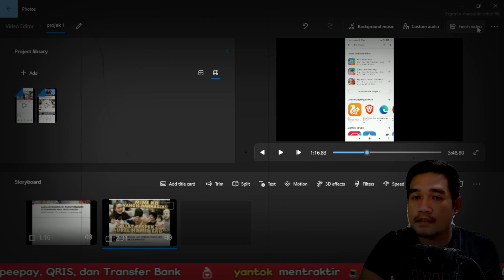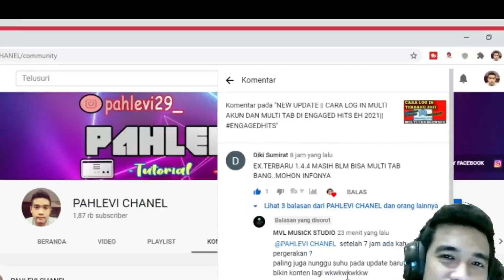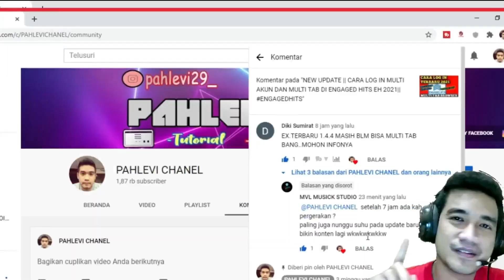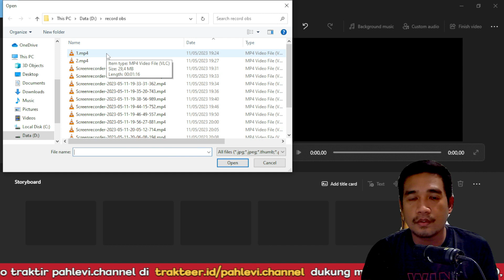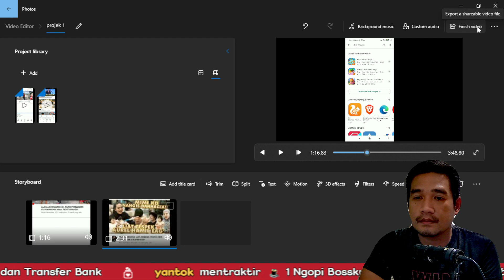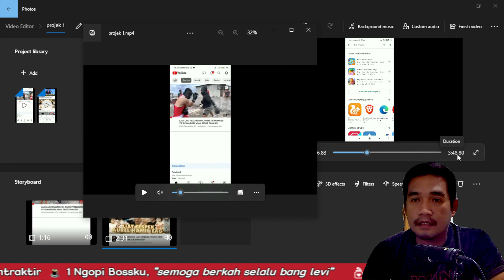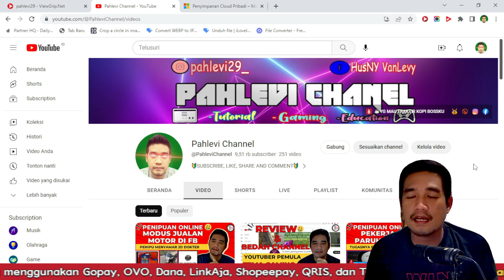CARA MENGGABUNGKAN BANYAK VIDEO MENJADI SATU VIDEO TANPA APLIKASI DI WINDOWS 10